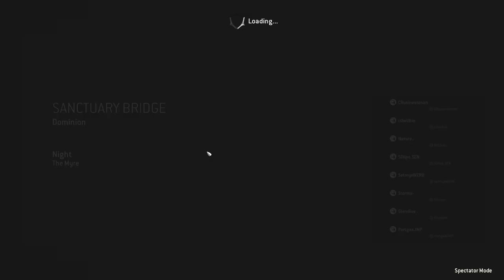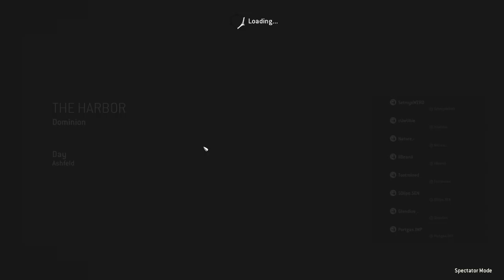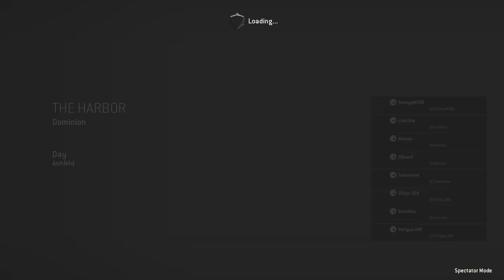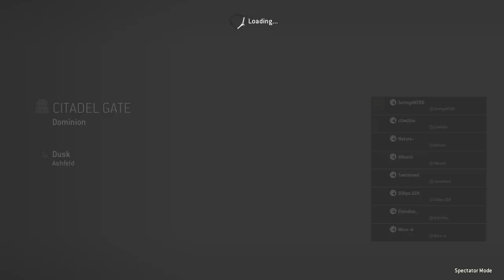For Glory Pickup Scrims with Ocelotl - ft. Setmyx, Craic, Legion, Toetmined, Nature & more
It's actually happening - rare For Glory pickup scrims with some of the biggest names from Competitive For Honor history! Also some of the first competitive scrims using the new Ocelotl character, and in particular, his game-changing T1 feat.

Be warned that some of the language used in the comms can be pretty wild. If you want to get involved in future scrims, join the For Glory discord

Sorry for scuffed in-game audio, will fix for next time.

Timestamps of Ocelotl T1 usage: